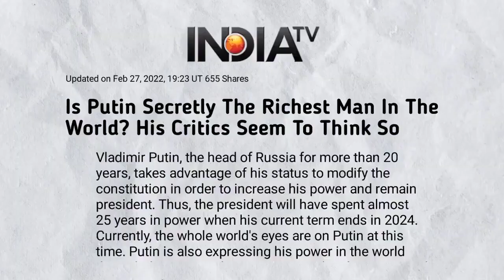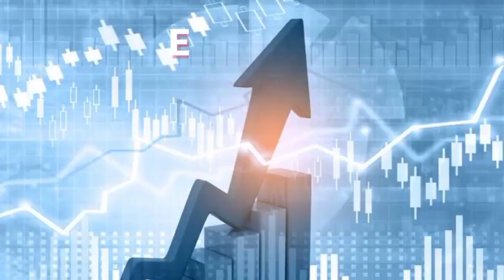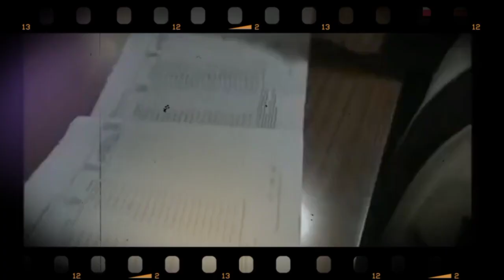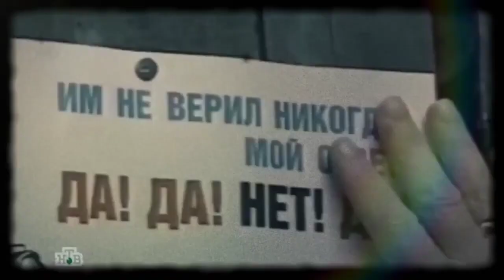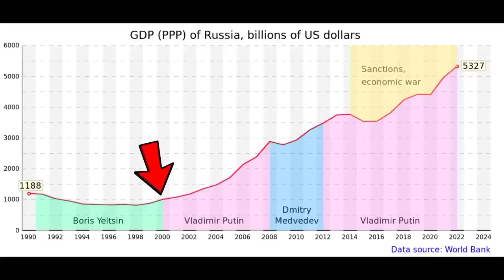How a poor boy Putin Became President of Russia